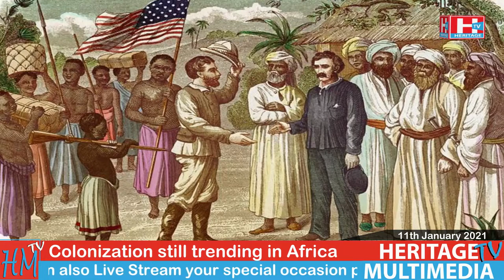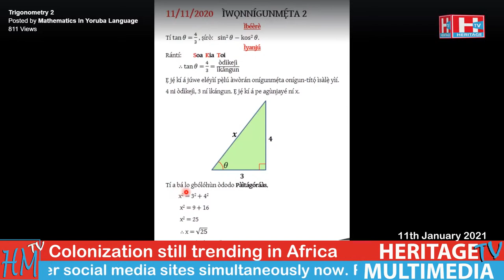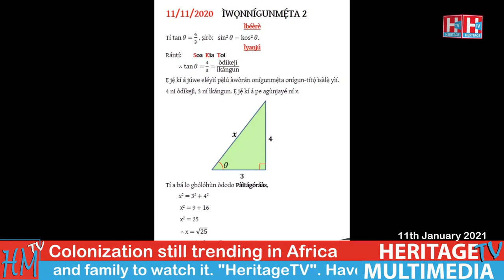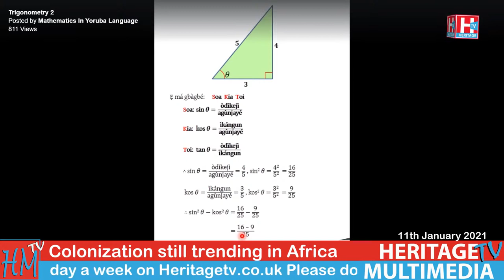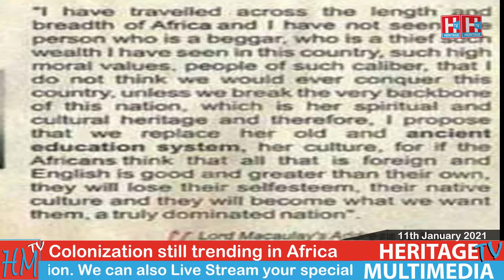Colonization still Trending in Africa. This is Heritage TV. 11th January 2021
Please like our Facebook Page Heritage Television for more of this kind of Program

End the Nigeria 1999 Constitution.